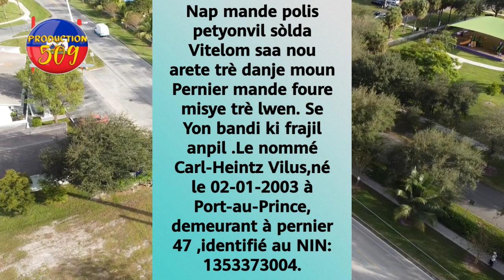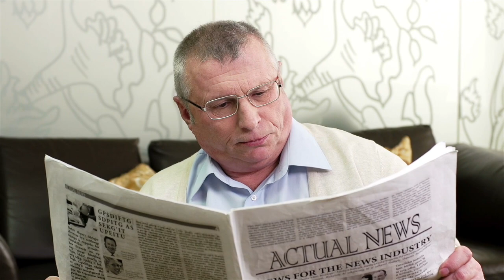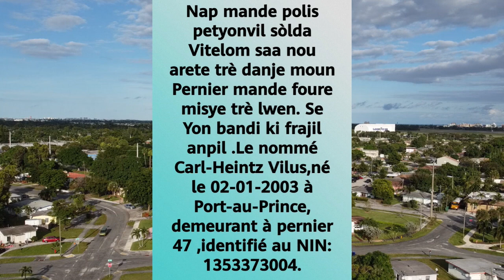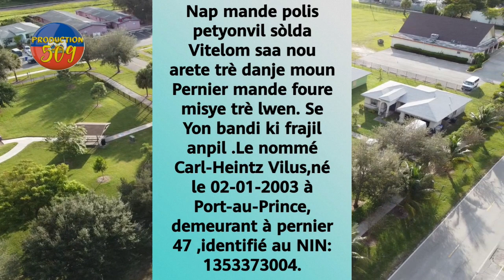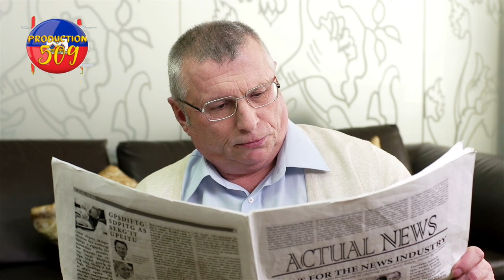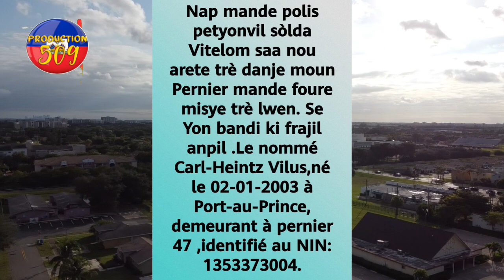ansyen prezidan MARTELLY ap pran anpil imilyasyon nan peyi ozetazini lapolis fwape vitelom tre di